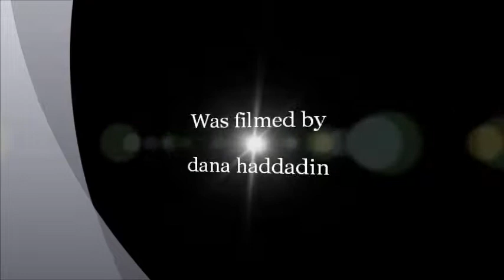The Magic Fountain of Montjuïc_Barcelona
Magic Fountain of Montjuic, Barcelona. July 21, 2012.